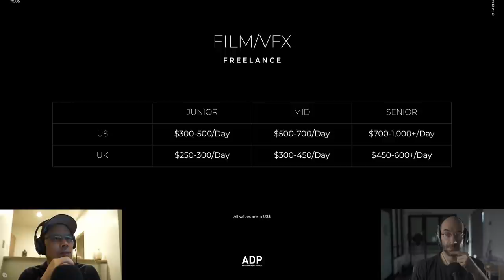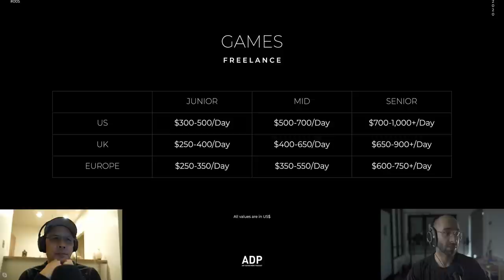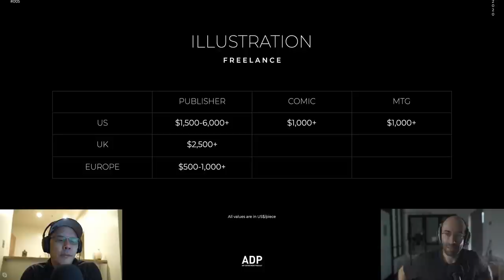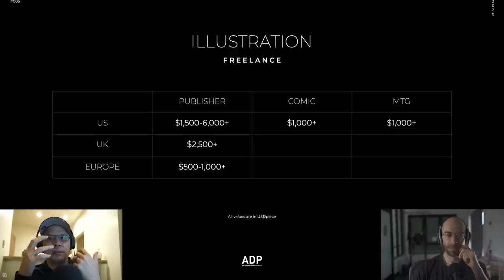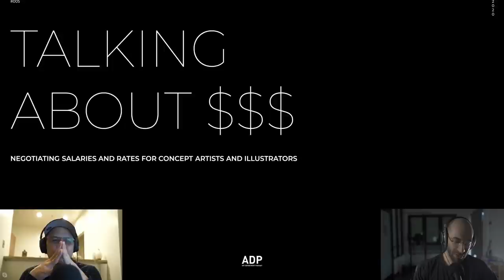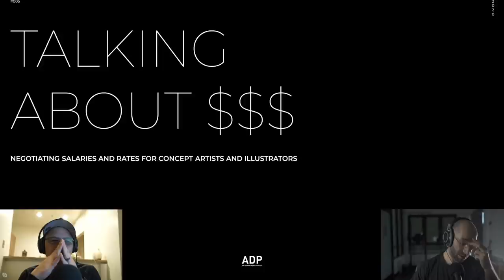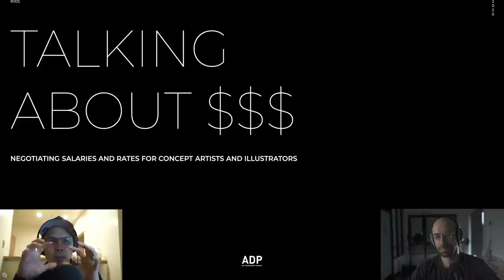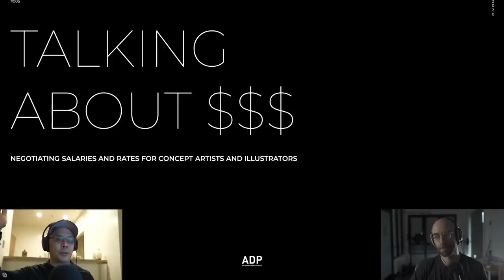How to negotiate your salary or rate as an artist - Art Department Podcast #005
We dive deep on the topic of rates and salaries for artists around the world. We’re sharing the extensive research we’ve done and combine it with our personal experience to give you a comprehensive breakdown of the topic.